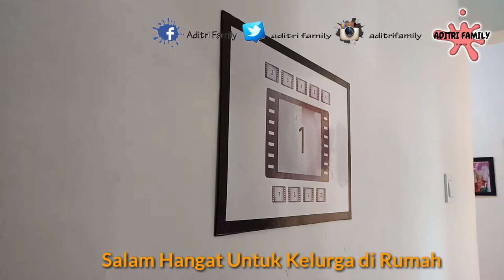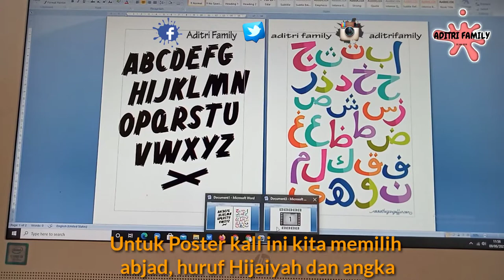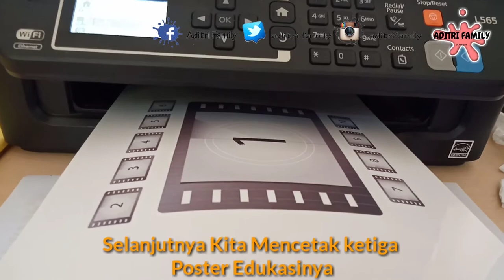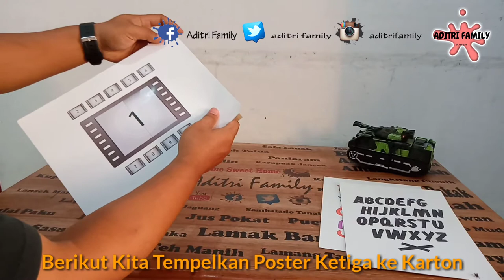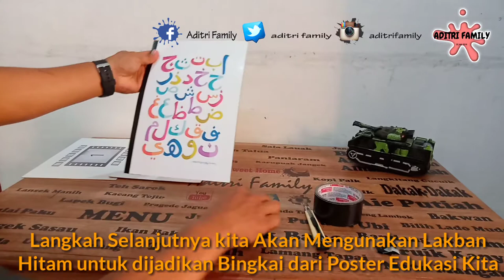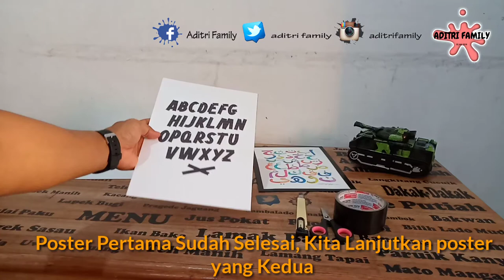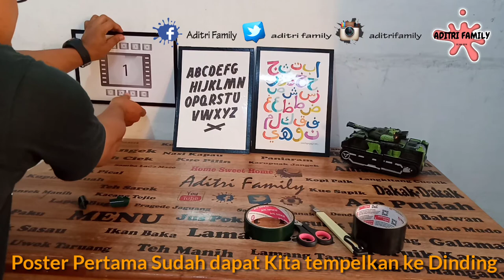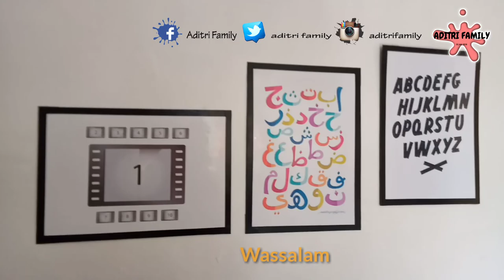Cara Membuat Poster Edukasi Anak - Hiasan Dinding Kamar Tidur Anak /How To Make Wall Decor ?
Assalamualaikum.Wr.Wb
Hello Gaeis. !
Welcome Back
To Our Youtube Channel
Aditri Family

Pada video kali ini, Keluarga Aditri Membuat sebuah hal yang unik dari Bahan- bahan yang mudah kita dapatkan dilingkungan Sekitar. Pada video kali ini kita Membuat Poster Edukasi Anak Untuk Kamar Tidur Anak.

Bahan/Alat:
1. Bahan Poster
2. Karton
3. Lakban
4. Double Tape

Bagi Keluarga Kreatif, Bila video ini bermanfaat silahkan like, Coment dan share. Supaya mendapat notifikasi video Keluarga Aditri silahkan Aktifkan Loncengnya ya Gaeis!
Terima Kasih
Wassalam